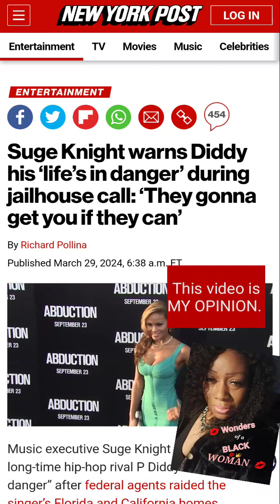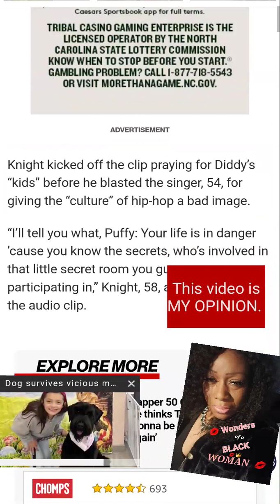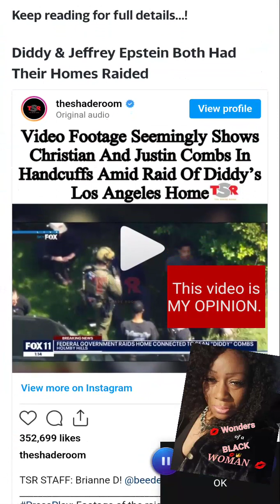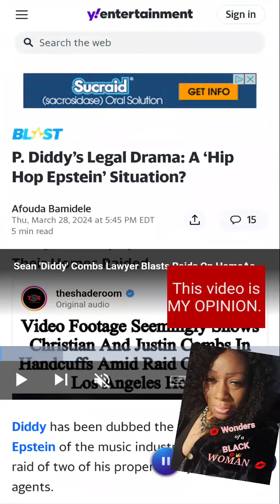P Diddy Will Be Epsteined?? Time's Running Out. ⏰️ 🕑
This entire video is my personal opinion.